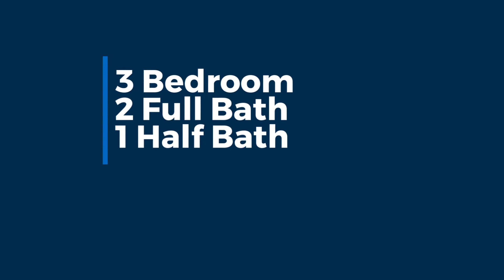Property Tour of 22 N Milton Ave - Baltimore